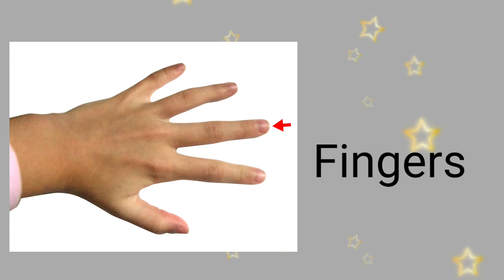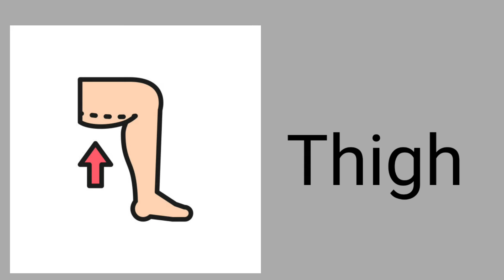Parts of body | learn parts of the body | Human body parts